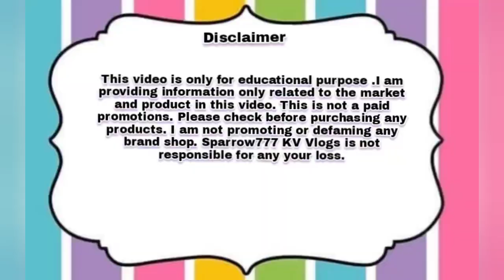गोविंदपुरी बुध बाजार l Govindpuri budh bazar dailyvlog Govindpuri Budh Bazar New Delhi. Shopping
Today we will explore Govindpuri Budh Bazar at Delhi. Near by Kalkaji. Govindpuri metro station is nearest to come this market. Please exit from gate no. 2 of metro station Govindpuri. You will get this market by walking distance. Market timing is 4:30p.m. to 10 p.m. 👉 Budh Bazar aane ke liye nearest metro station Govindpuri Metro Station Padega .Govindpuri metro station gate number 2 exit kare. Walking distance per aapko market laga Mil Jayega. Market ka timing hai evening 4:30 p.m. to 10 p.m. Market mein aap apna mobile, purse or paison ka Visheshkar Dhyan rakhen. Sparrow777 will be not responsible for your any loss. Jo bhi kharide apni samajhdar ke sath le. Dhanyvad 🙏.latestcollection